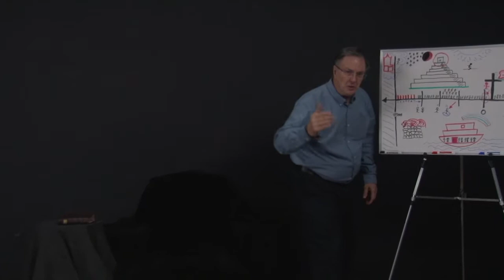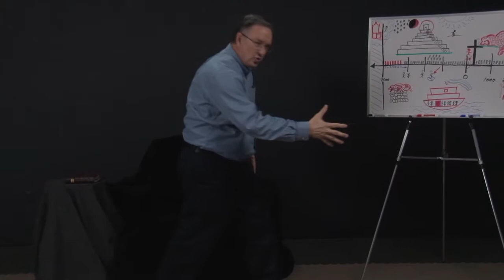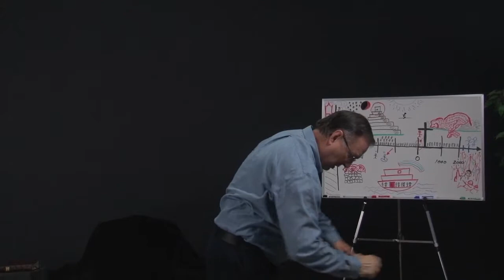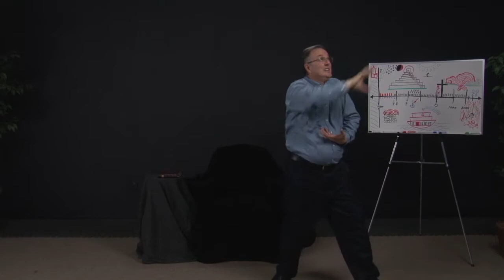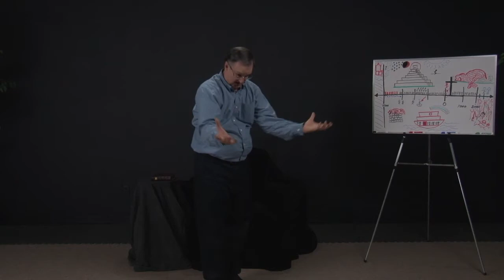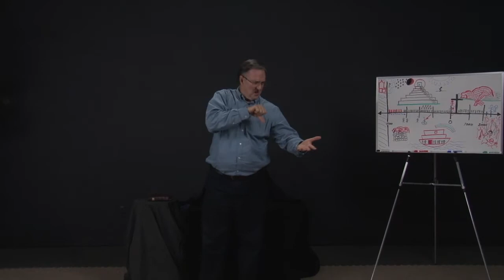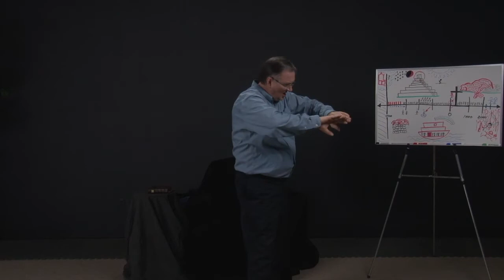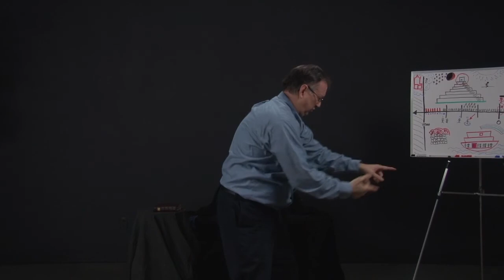C2C 26 God Sad Judge Sin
Creation to Christ - David Bennett
Minimal Language Version

Presented by David Bennett, Silent Word Ministries International Director, these videos use gestures and "home made" signs  for the purpose of sharing the Gospel with multitudes of uneducated Deaf people worldwide who have no language, not even sign language. Please share these in order, beginning with C2C 01, as you are able. Silent Word Ministries is pleased to make this resource available worldwide. David Bennett served as a missionary to Brazil for 23 years, establishing churches for both deaf and hearing people.